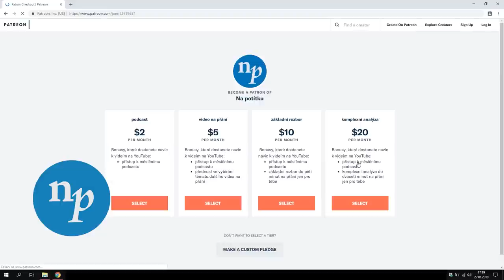EP141 émile zola - zabiják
Čau! Dneska se podíváme na knihu Émila Zoly Zabiják. Probereme ji v širším kontextu francouzského realismu a naturalismu a podíváme se na to, z čeho naturalismus vychází vědecky a metodologicky.

Moderuje: David Jirsa
Kamera a střih: Daniel Zezula